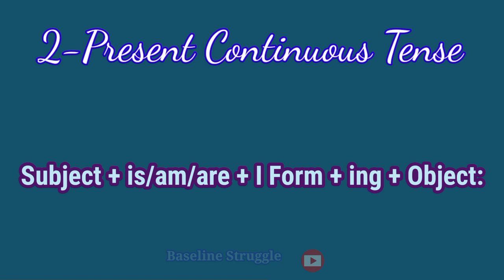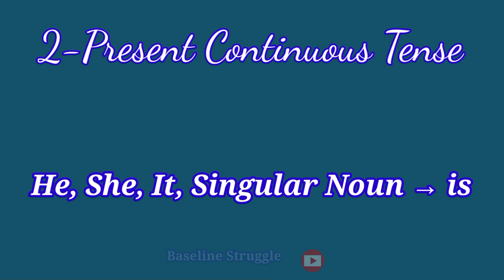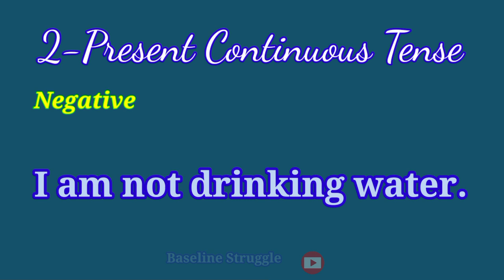Lesson No. 3. Present Continuous Tense Structure with Examples